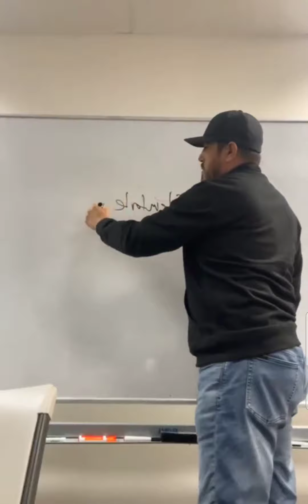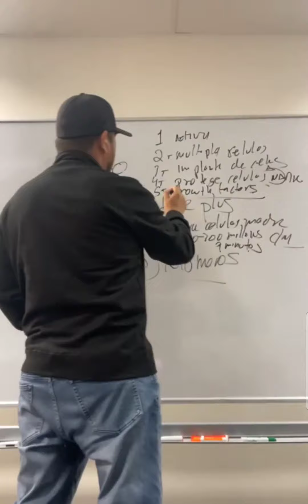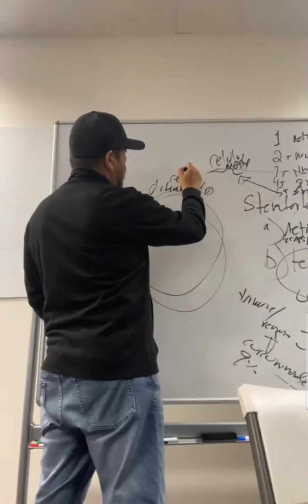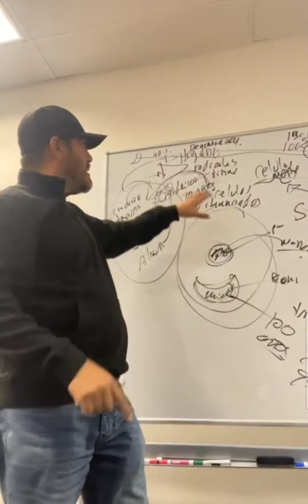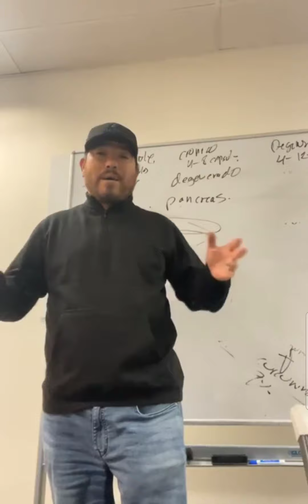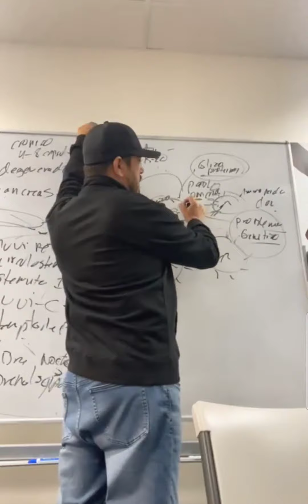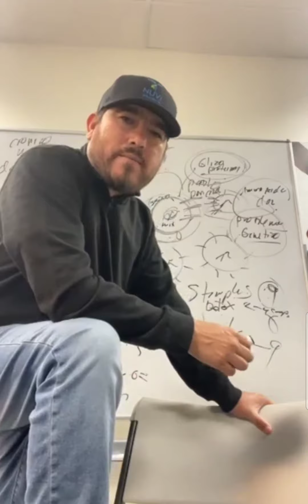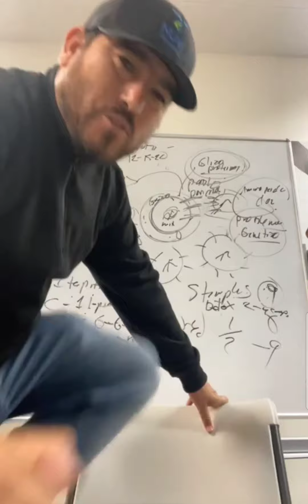que son las células madre preguntas y respuestas con el Dr Victor Chavez nuviglobal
Regenera las celulas madres de nuestro cuerpo y nos ayuda a una vida mas saludable Reconstruyendo Organos y tejidos dañados O destruidos por la enfermedad.
Mejora la calidad de vida  la juventud y la longevidad.
ACTIVA, LIBERA, MULTIPLICA,  NUTRE , ESTIMULA , Y PROTEGE A LAS  CELULAS MADRES ADULTAS.
Regeneran, Renuevan Organos y tejidos dañados por.la enfermedad.
Muchas gracias por la oportunidad.😊

Una célula madre es una célula que tiene el potencial de formar muchos de los tipos diferentes de células encontradas en el cuerpo. Cuando las células madre se dividen, se pueden formar más células madre u otras células que realizan funciones especializadas. Las células madre embrionarias tienen el potencial de formar un individuo completo, mientras que las células madre adultas sólo pueden formar ciertos tipos de células especializadas. Las células madre continúan dividiéndose a lo largo de toda la vida de una persona.
Este es mi link para ingresar a mi tienda donde puedes ver y comprar los supplementos 👇👇
Y inscribirte como Independiente mi numero de distribuidora Independiente # IBO 95016